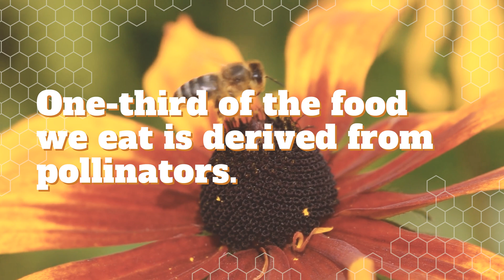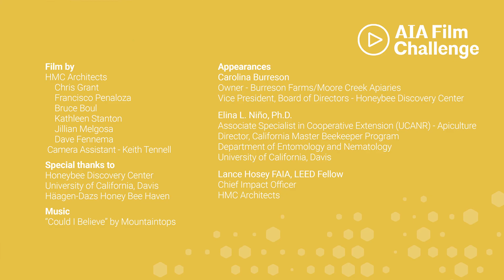Building For Bees | AIAFilmChallenge2021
A third of all food we eat is derived from pollinators, and educating the public is key to protecting this cycle. The Honeybee Discovery Center, a nonprofit dedicated to advancing the public’s understanding of honeybees and their relationship to the environment, envisions an exciting and informative place to engage people about this rich and urgent topic. Located in the heart of Orland, California—the Queen Bee Capital of North America—its new home will be an urgently needed social hub that complements the local agricultural context. Inspired by the ingenuity of both bees and regional farm buildings, the structure is designed not only to house the center but also to embody its principles. The project is set to achieve net-zero energy, net-zero water, LEED Platinum, and full Living Building Challenge certification, becoming not only a model of sustainability for the region but also one of the highest-performing buildings in the world.

Appearances

Carolina Burreson
Owner - Burreson Farms/Moore Creek Apiaries
Vice President, Board of Directors - Honeybee Discovery Center

Elina L. Niño, Ph.D.
Associate Specialist in Cooperative Extension (UCANR) - Apiculture
Director, California Master Beekeeper Program
Department of Entomology and Nematology

Lance Hosey FAIA, LEED Fellow
Chief Impact Officer
HMC Architects